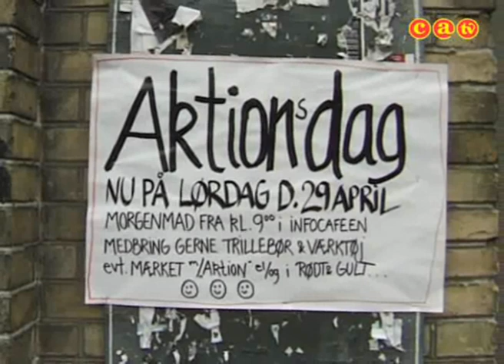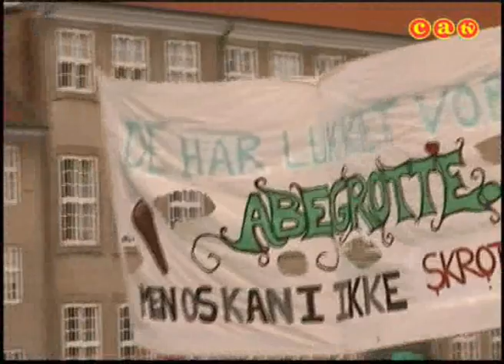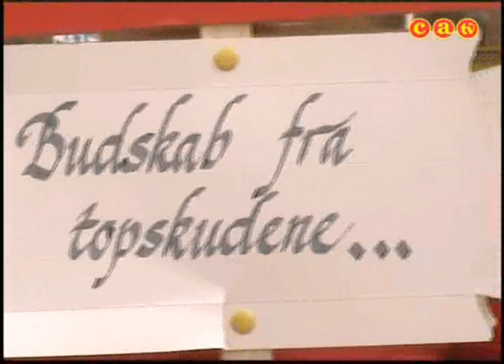Fra Christiania TV arkivet (2006): Uge 18 - Thomas Koppel minde, Natasja til Hampedemo